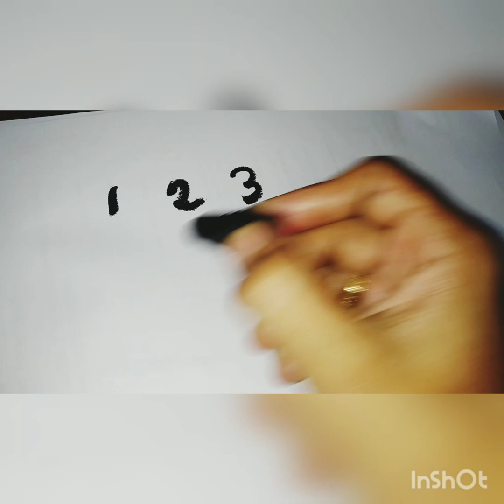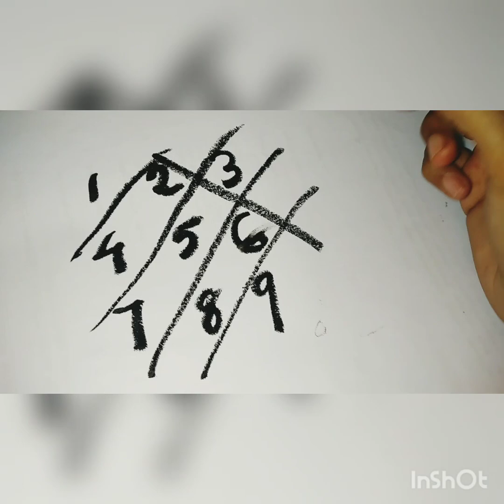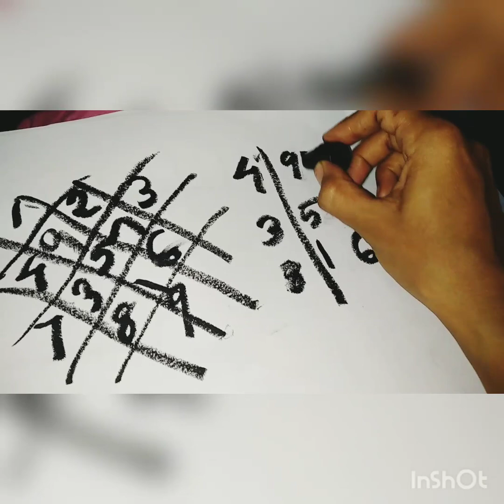കണക്കിലെ രസകരമായ സൂത്രങ്ങളെ പരിചയപ്പെടാം ..... 🔥Haritha's A to Z World🔥🔥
This is a video contented a small and easy trick to learn maths... Solution of a problem.

Haritha's At to Z World